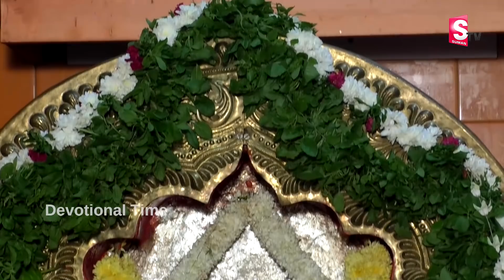VEERA ANJANEYA BHAKTI SONGS || TELUGU BHAKTI SPECIAL SONGS | POPULAR BEST LORD HANUMAN SONGS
WATCH►VEERA ANJANEYA BHAKTI SONGS || TELUGU BHAKTI SPECIAL SONGS | POPULAR BEST LORD HANUMAN SONGS